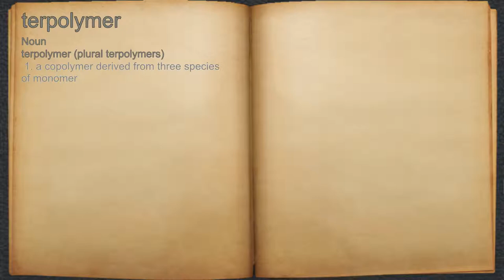What does terpolymer mean?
A spoken definition of terpolymer.

Intro Sound:
Typewriter - Tamskp